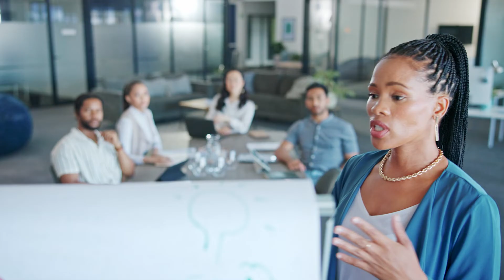Modelling for Coastal Challenges | Filipe Vieira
Filipe Vieira discusses the challenges of coastal erosion and sea level rise, particularly in the context of local communities and port operations, emphasizing the importance of developing new waterfront and coastal projects to address these issues.

He highlights ATM's expertise in using advanced modeling techniques, such as numerical and physical modeling, to support their coastal engineering work.